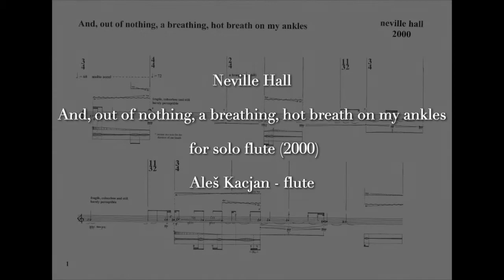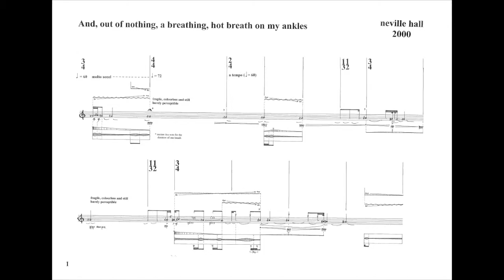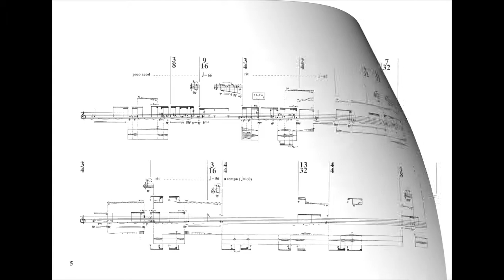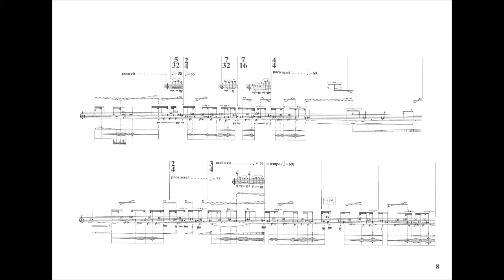Neville Hall: And, out of nothing, a breathing, hot breath on my ankles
For solo flute. Written in 2000 for Slovenian flutist Aleš Kacjan (Slovenian Philharmonic, Slowind).